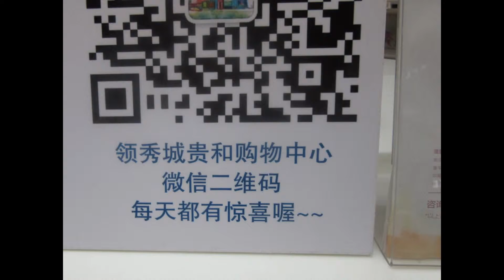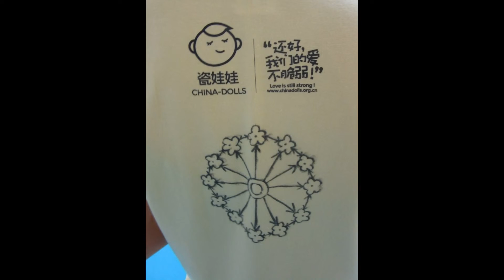I Can 共生舞會(互動演出) @濟南 2015 (edited timelapse version)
2015 濟南 I CAN 共生舞會: 每個人都是天生的舞蹈家, 每個人都是不同的舞蹈家!

瓷娃娃罕見病關愛中心  主辦

共生舞者: 第四屆 I Can 青年協力營營員
導師及編舞: 丸仔 (香港)
無間舞者: 西西里 (香港)、歐欣欣 (廣州)、李健 (北京)、旺丁(廣州)、周爽(北京)

共生舞蹈 based on DanceAbility

Background: As Much As You Can III - Myopic